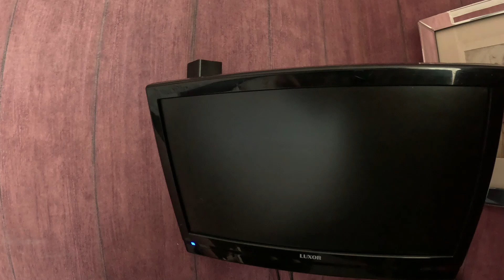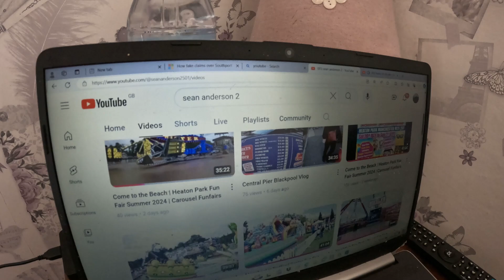Brooklands Hotel Blackpool Room Tour 17/08/2024